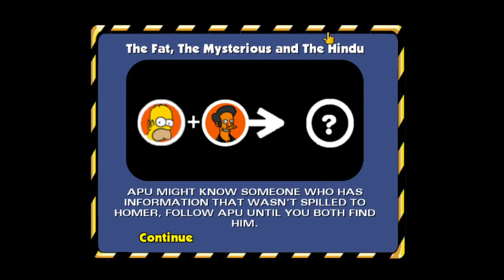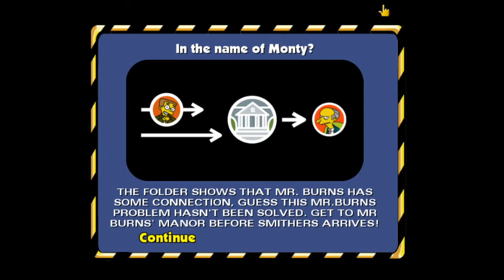SHAR Modding ~ Homer the Bonestorm Taker Level 2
Right where the previous part left off, we have Homer back in the action, Bonestorm going into plan with popularity and control, can Homer figure out the Bonestorm plan? nah.

===Known Bugs===
- Some reason, I get 5 minutes when doing a certain objective in Mission 5
- Sometimes vehicles can appear like in Mission 7 when i'm about to end it

The next and final level will be uploaded, but I have 0% progress on making it, so it may be ready in a few weeks, possibly next week.

Mission 1 - Curious Homer: (00:00)
Mission 2 - The Fat, The Mysterious and The Hindu: (04:12)
Mission 3 - Bone-storm chasers: (07:26)
Mission 4 - In the name of Monty?: (10:21)
Mission 5 - Officer Homer: (12:50)
Mission 6 - Storming the Bonestorm Part III: (21:12)
Mission 7 - It struck from the Storm of Bones: (30:40)